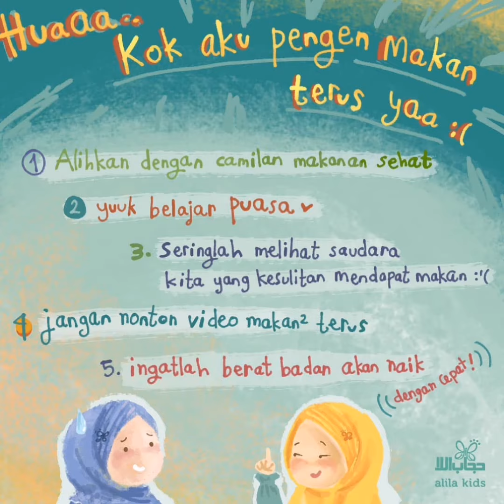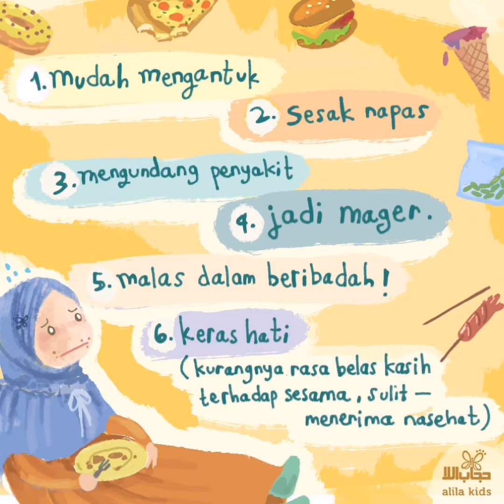Alila Kids "Hidup untuk Makan? "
"Barang siapa yg hanya memikirkan isi perutnya maka harga dirinya tidak lebih dari apa yg keluar dari perutnya"
(Ali bin Abi Thalib)
Guyss..
mendengar perkataan Sahabat Rasulullah SAW sangat mengejutkan yaaa 😱😱😱
Selama ini Kita memikirkan makan teyuuss. Pagi makan apa ya siang malam ??
Mau ini itu banyaaakkk 😩😩
Pantes ummi bilang makan itu hanya untuk menguatkan badan Kita untuk beribadah kepada Allah. Bukan berlebihan apalagi cuma Gaya gayan 😫😫😉😉😉